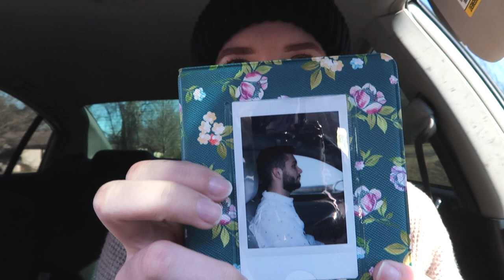DECORATE AND CLEAN MY CAR WITH ME 2021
This was long over due! I love cleaning my car every six months or so, but it's probably been about eight months since I've last deep cleaned my car. I've also been inspired by pictures on Pinterest of cute jeep interiors from vsco girls, and I wanted to do something cute for my little Nissan lol

Instagram & Tik Tok: hannahreneebanana
Poshmark: hannahrenee1319
VSCO: Hannah Renee